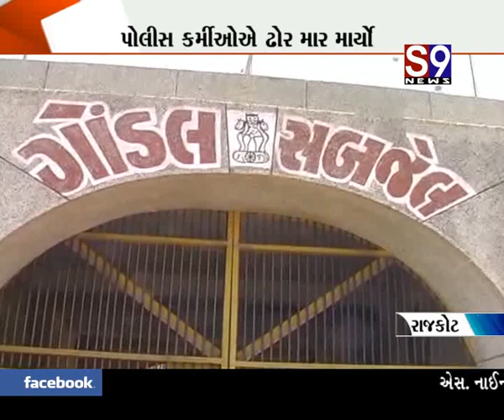Rajkot : ગોંડલની સબજેલમાં પોલીસ કર્મીઓએ ઢોર માર માર્યો